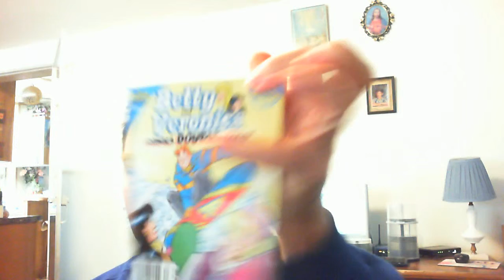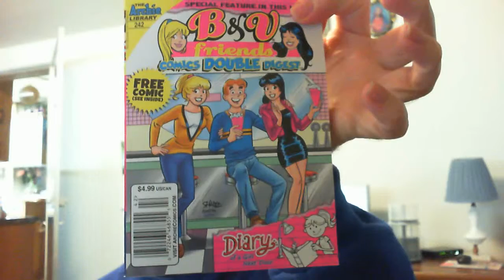VLOG: latest comics and Blu-ray - plus Misiu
Betty and Veronica and Usagi! Plus Misiu can be heard meowing outside.